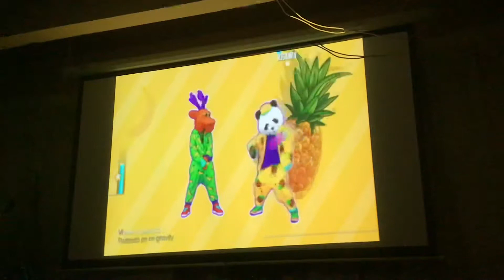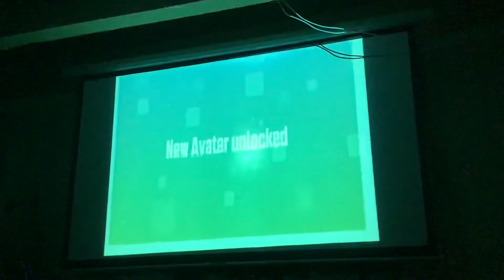Just Dance 2020 Wii Con Calma 5 Stars